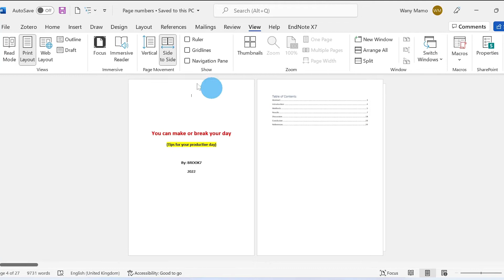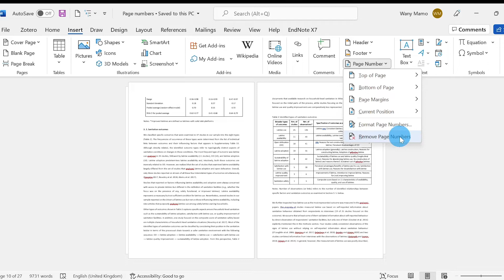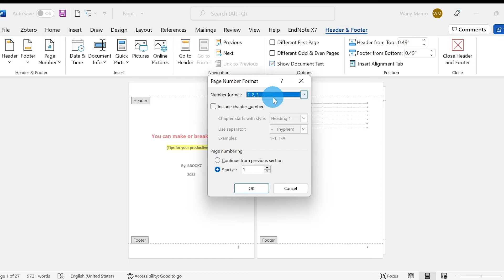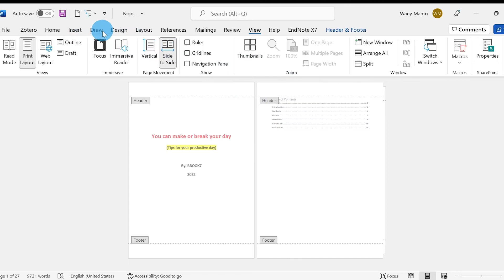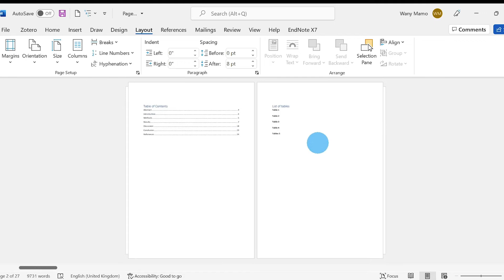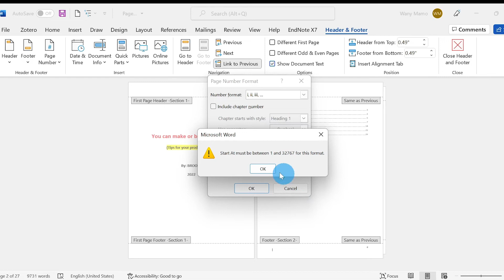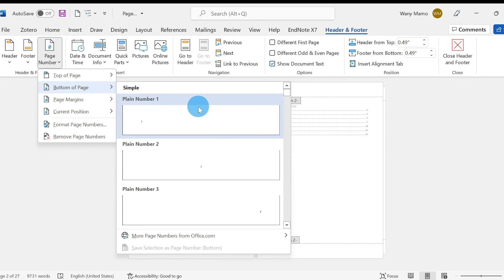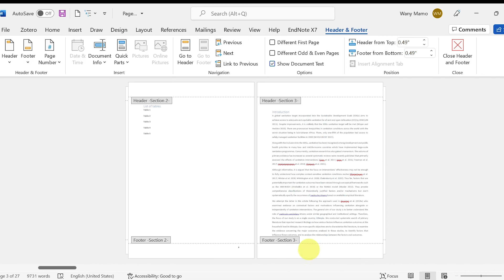How to Add Page Numbers in Word | በአማርኛ የቀረበ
ይህ ደረጃ በደረጃ አጋዥ የሚሰጥ ስልጠና በማይክሮሶፍት ዎርድ ውስጥ የገጽ ቁጥሮችን እንዴት ማስገገባት እንደሚቻል ያሳያልያሳያል። በሰነድዎ ውስጥ ባሉ ሁሉም ገጾች ላይ ቀላል የገጽ ቁጥሮችን እንዴት ማከል እንደሚቻል እንጀምራለን ። በመቀጠል, ቅርጸት እንዴት እንደሚቀይሩ እንመለከታለን, ለምሳሌ, የገጽዎ ቁጥሮች እንደ ሮማን ቁጥሮች እንዲታዩ ከፈለጉ፡፡ ከዚያም በመጀመሪያው ገጽ ላይ ያለውን የገጽ ቁጥር እንዴት መዝለል እንደሚቻል እና የሁለተኛውን ገጽ ቁጥር 1 ብለን እንዴት እንደምንጀምር እንመለከታለን. በዚህ ቪዲዮ መጨረሻ፣ በማይክሮሶፍት ኦፊስ ዎርድ ውስጥ የገጽ ቁጥሮችን የመጠቀም ኤክስፐርት ይሆናሉ።

In this step-by-step tutorial, learn how to add page numbers in Microsoft Word. We start with how to add simple page numbers to all pages in your document. Next, we look at how to change formatting, for example, if you want your page numbers to appear as roman numerals. We then look at how to skip the page number on the first page and how to start the second page numbering at 1.